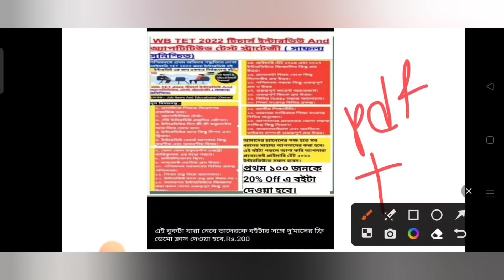Primary TET 2022 খুবই খুশির খবর || শূন্য পদের সংখ্যা বাড়তে চলেছে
Your Quires:-

tet certificate 2022 download
tet certificate 2022 kobe dibe
tet exam 2022 certificate
wb tet 2022 certificate
uptet certificate 2022
kar tet 2022 certificate download
test results 2022 certificate
download
kar tet 2022 certificate
tet pass certificate apply online
tet pass certificate 2014 in
service
tet pass certificate download
2017
2013
2022
2022
tet 2022
today
telugu
tet 2014 interview date
2014 tet interview form fill up
2014 tet pass interview
2014 tet pass candidate intervieW
tet 2017 interview update
tet 2017 interview form fill up
2017 tet interview cut off
2017 tet intervieW news
preparation
primary interview
questions answer
primary tet 2014,2017
interview questions
latest news
primary tet preparation
2022